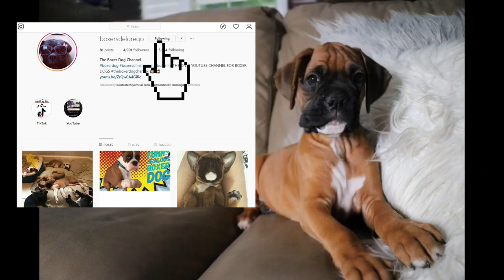Boxer Dog pregnancy week by week - Week 3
The Stages of a Boxer Dog Pregnancy : Week by Week Guide vlog - Week 3 - We will show you things you need to keep in mind to keep your dog healthy through the breeding, pregnancy and more information that will helps you manage every step easily and accurately.
Let's take a look at dog pregnancy stages -  Week 3
*You should continue your normal routine, walking and feeding just like you did before your dog was pregnant.
*Feed your dog the same amount of food, and continue regular walks at your usual distance. (Just becareful if the weather is to hot or cold).
*At this stage, the embryos embed in the lining of the uterus, which is where they will develop.
*Always provide a calm and relaxed environment for her.
You can watch a really good massage in our previous video of week 2.
*As more time passes, your dog's pregnant belly will become larger, and it may sway gently beneath her as she walks.
* Begin to monitor your Dog  for increased appetite and provide for her developing needs accordingly.
*She will calm down a little bit day by day.
Week 3: TO DO LIST
Schedule ultrasound or palpitation with vet if desired
(day 28-30 is good for ultrasound)

►Are you in our Free Facebook Page yet?

You can find us hanging out most days on Instagram

►Equipment I Used To Shoot This Video:
Dual Microphone Lapel Clip
Stereo Audio Extension Cord for the Dual Microphone
Camera memory card
Extra Batteries and Charger Kit for Camera

My favorite YouTube tool for growing my channel is  👉 TubeBuddy

Code: RisingStarBuddy

Or just let us know the name of your Boxer dog so we can say "Hi" to them in our next video!